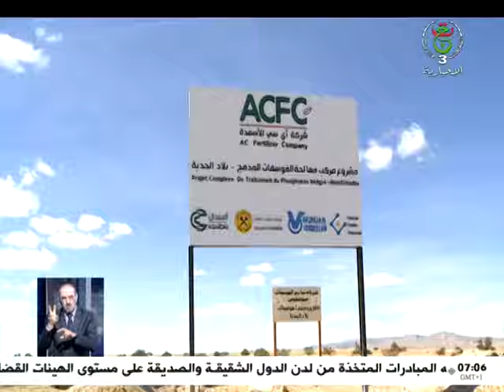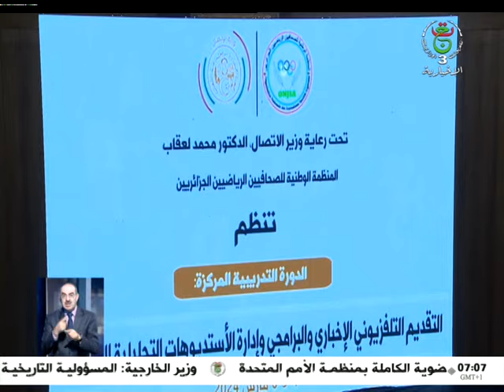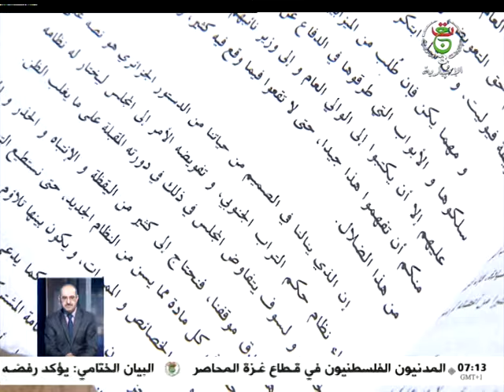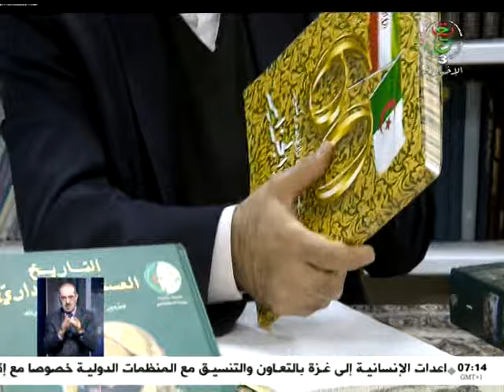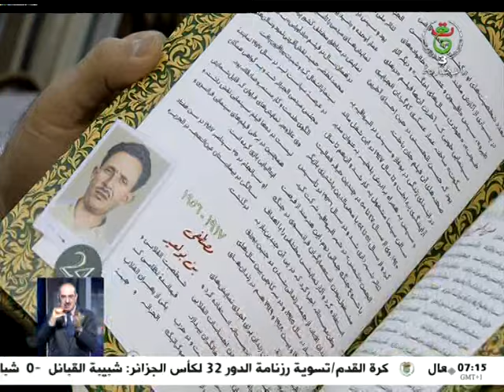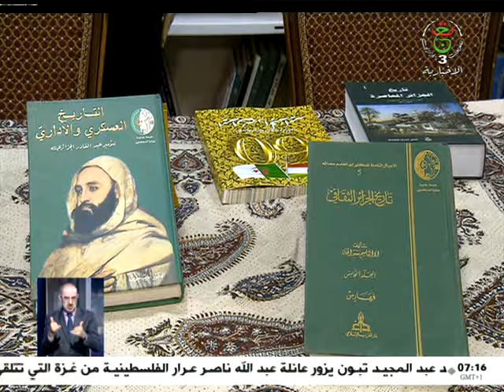نشرة الأخبار - السابعة 2024/03/07